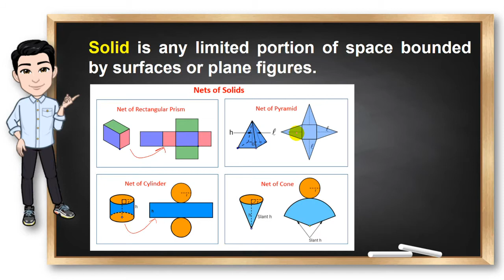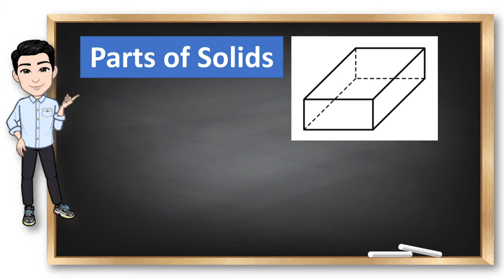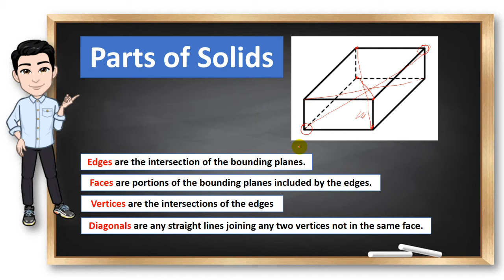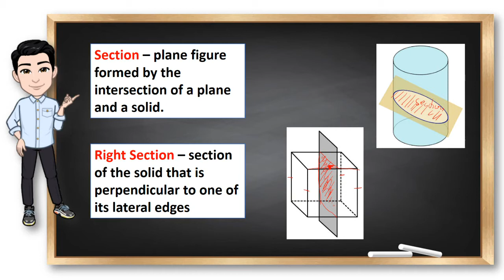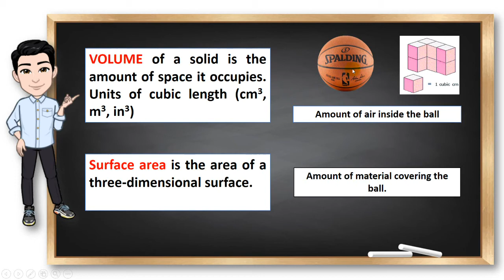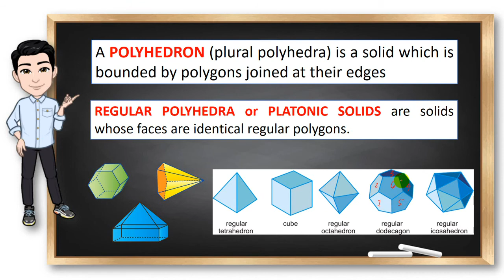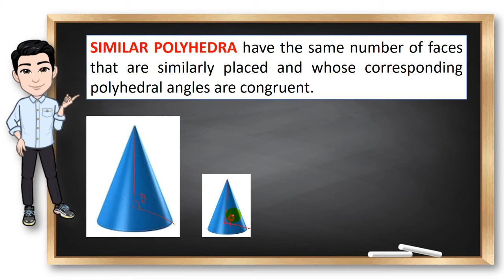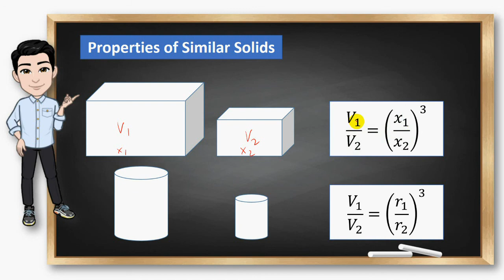Introduction to Solids || Plane & Solid Mensuration Explained in Filipino